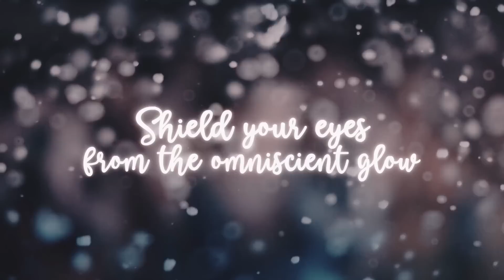I Believe | Love Over Anger Music | Strangely Optimystic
Take a scenic route with us through this uplifting song "I Believe". We really hope you enjoy it as much as we did creating it!

@fernandoperdomo electric guitars, bass, drums
@alastairgreene acoustic lead
@timmysean harmony vocals
michael ketover lead vocal, piano